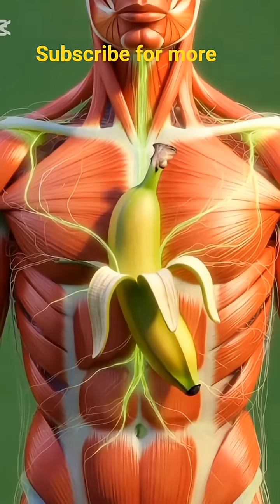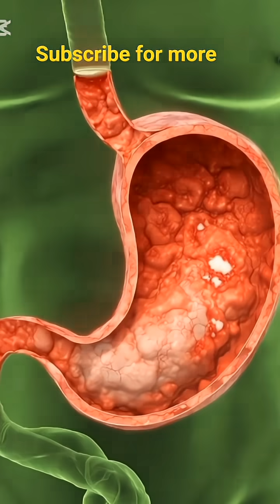the journey of banana 🍌 in human body/human body reaction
the journey of banana 🍌 in human body/reaction of human bodyfrom the grapes of wrath

what does grapes do for the human body

grapes of wrath journey map

grape going through body

grape human

a in grapes

a grapes good for you

anatomy of a grape

work of grapes in the body

journey of grapes

car grapes of wrath

what does grapes give to the body

what does grapes do to the body

what part of the body are grapes good for

excerpt from the grapes of wrath

excerpt from the grapes of wrath by john steinbeck

facts about the grapes of wrath

grapes of generosity

human grape

human grape - my favourite show

in the grapes

grapes of true

ka grapes of wrath

ma grapes of wrath

the grapes of wrath national geographic

what is the the grapes of wrath

passage from grapes of wrath

what is the genre of the grapes of wrath

pounds of grapes

p in grapes

what is the work of grapes in the body

questions for the grapes of wrath

r in grapes

are grapes good for the human body

the grapes of wrath travel map

the grapes of truth

what is the grapes of wrath by john steinbeck

what is the the grapes of wrath about